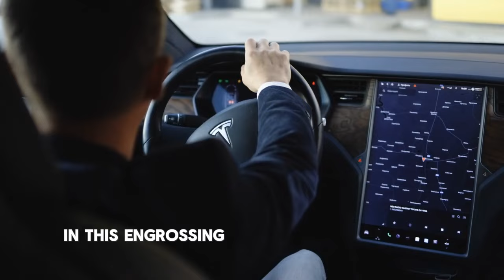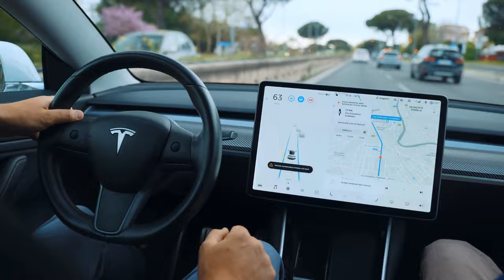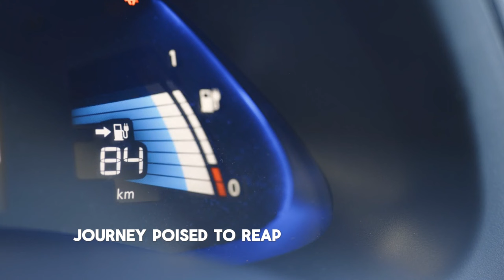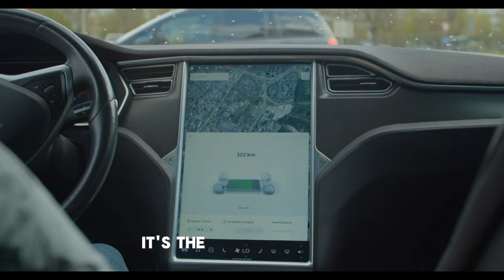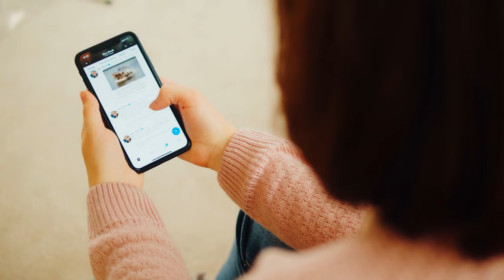Ron Baron on Tesla: "I Beg You Watch This Before Apr. 17"